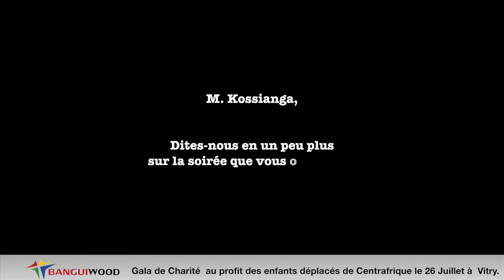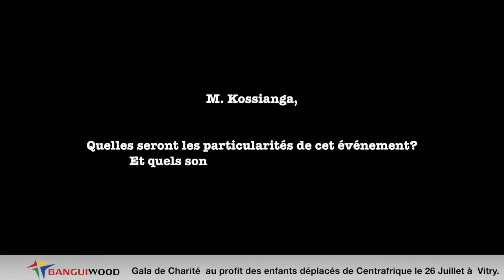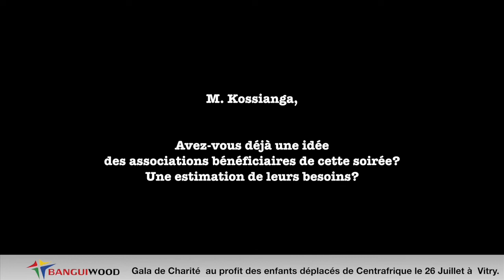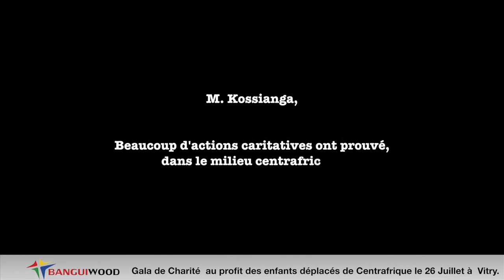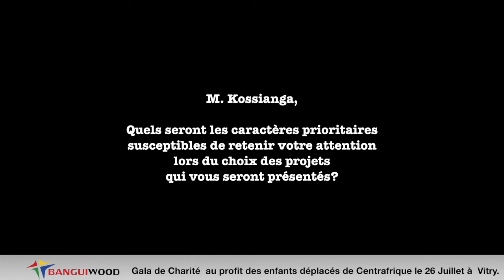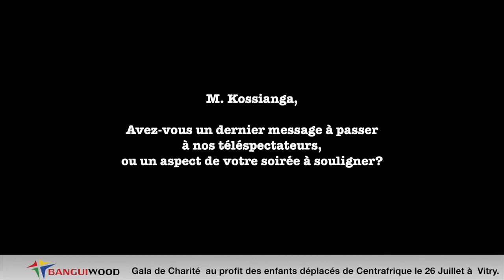Ep53: Juvenal KOSSANGA dans Nos Actualités